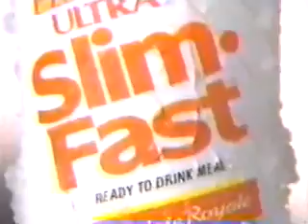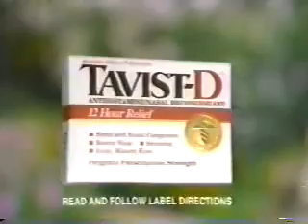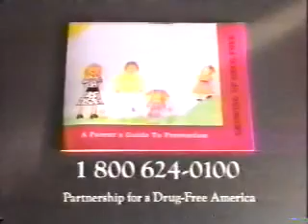WEWS (ABC) commercials - May 12, 1994 - #6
Includes the following commercials/promos:

- Degree
- Ultra Slim-Fast (with Shari Belafonte)
- Tavist-D
- Milky Way Dark
- True Value
- Partnership for a Drug-Free America PSA
- Promo for ABC's 40th Anniversary
- City Slickers promo

Aired during part four of "The Stand".